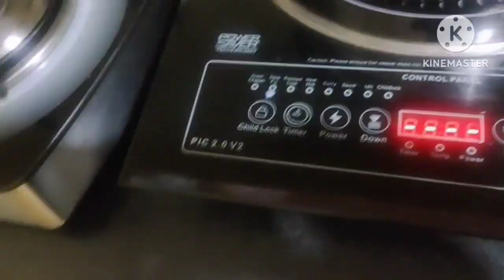ଆଜି ମୁଁ ଜିରା ରୁ ସିରା ବାହାର କରିବା ଭଳି କାମ କରୁଛି |how to prepare ghee, butter, paneer on one process ।